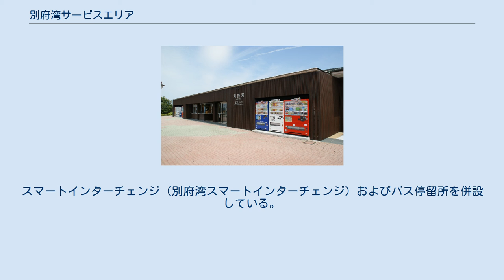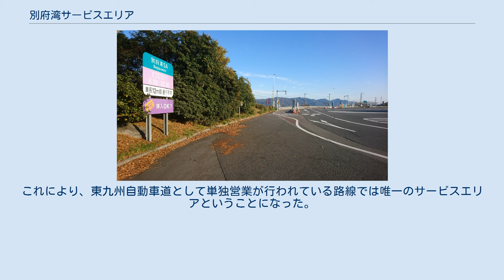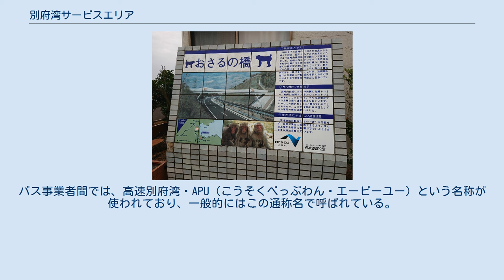別府湾サービスエリア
日本のサービスエリア・パーキングエリア_へ
下り線「玄林館」 別府湾サービスエリア（べっぷわんサービスエリア）は、大分県別府市大字内竈の東九州自動車道のサービスエリア。
スマートインターチェンジ（別府湾スマートインターチェンジ）およびバス停留所を併設している。
東九州自動車道の単独区間では唯一のサービスエリアとなっている。
 施設は駐車場・ガソリンスタンドを除き、上下線から相互利用が可能である。
別府湾を望む眺望のよい場所に位置しており、日本夜景遺産に選定されている。
最寄に立命館アジア太平洋大学がある。
2008年（平成20年）に由布院温泉の宿である「山荘 無量塔」の経営者のプロデュースの下、施設の全面リニューアルを段階的に行い、同年10月25日に、立地を生かした従来にはない新しい形のサービスエリアとしてグランドオープンした。
 開業当時の所属路線名は大分自動車道であったが、2018年8月5日より東九州自動車道に変更された。
これにより、東九州自動車道として単独営業が行われている路線では唯一のサービスエリアということになった。
 開設時はコンビニエンスストアのヤマザキショップがあったが閉店。
 2008年（平成20年）9月12日より、下り線限定（鳥栖方面からの出口、別府・大分方面への入口に限り利用可能）でスマートインターチェンジの社会実験が行われ、2009年（平成21年）4月1日から、別府湾スマートインターチェンジの本格運用が始まった。
2014年（平成26年）7月25日に、二方向化（フルインターチェンジ化）事業が採択され、上り線の出入口は2018年（平成30年）8月5日に供用開始。
また、同時に下り線の利用可能時間帯が24時間に拡大された。
 別府湾バスストップ（べっぷわんバスストップ）は、別府湾サービスエリアに併設されたバス停留所である。
バス事業者間では、高速別府湾・APU（こうそくべっぷわん・エーピーユー）という名称が使われており、一般的にはこの通称名で呼ばれている。
APUは立命館アジア太平洋大学の英略称。
2002年（平成14年）6月1日に設置された。
 2路線が停車するが、いずれも別府市内・大分市内方面との乗降は不可。
 別府湾スマートインターチェンジに関するカテゴリ: